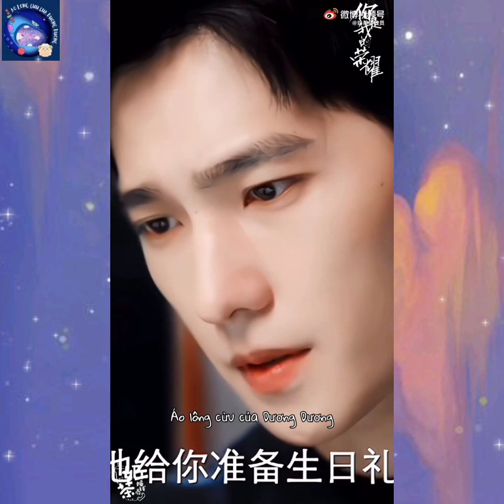Tổng hợp hình ảnh của Vu Đồ | Em là niềm kiêu hãnh của anh | Dương Dương